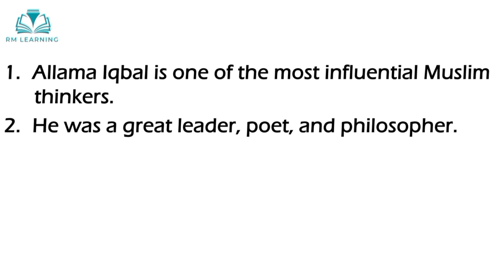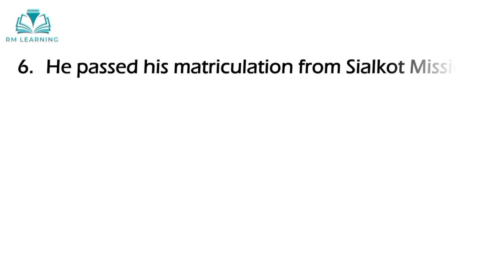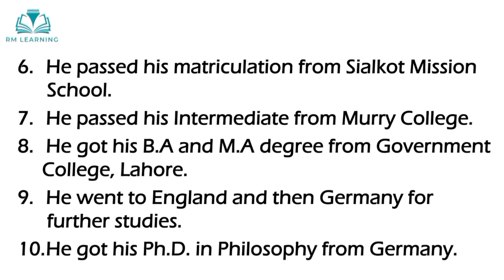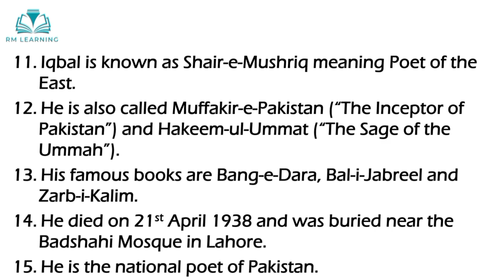Essay On Allama Iqbal In English | Short Essay On Allama Iqbal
Welcome to RM Learning, This video is about an essay on Allama Iqbal

Essay on Allama Iqbal
Essay on Allama Iqbal In English
Allama Muhammad Iqbal
10 Lines on Allama Muhammed Iqbal